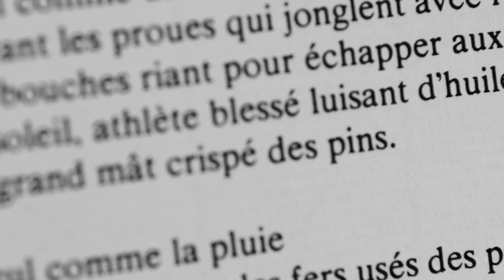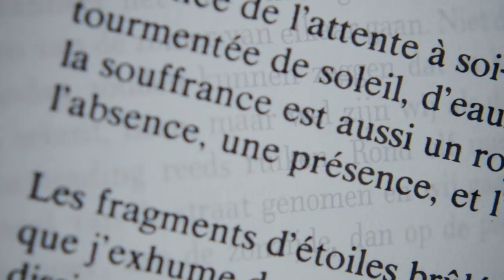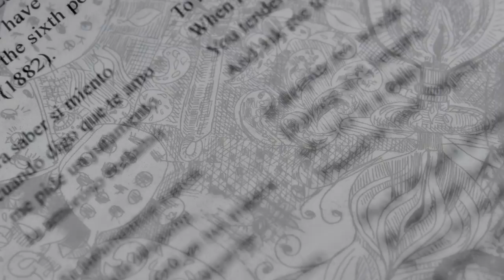Welcome To Literary Translation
Rainer Schulte & UTD Center For Translation Studies